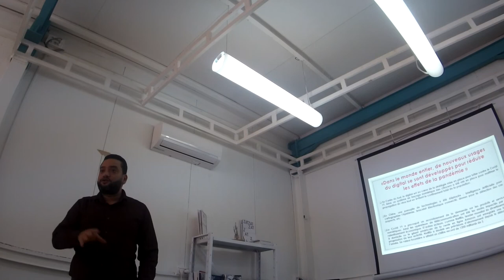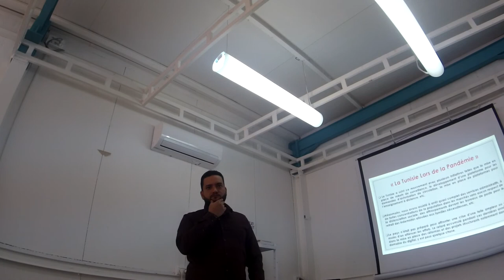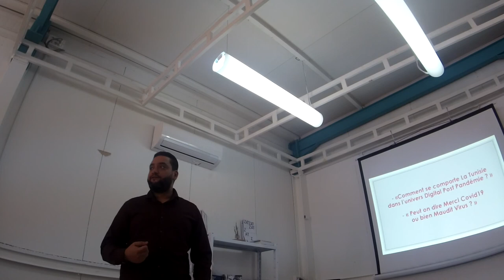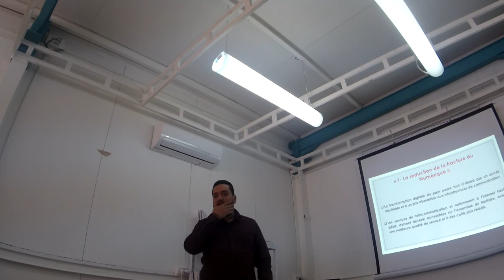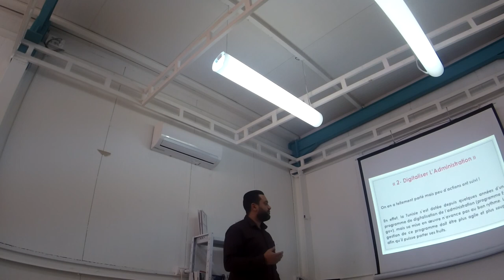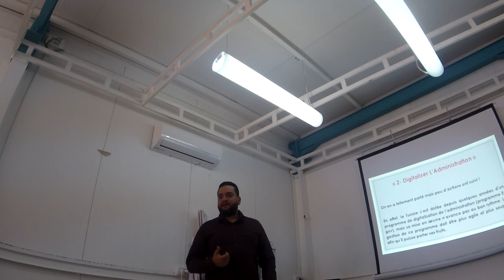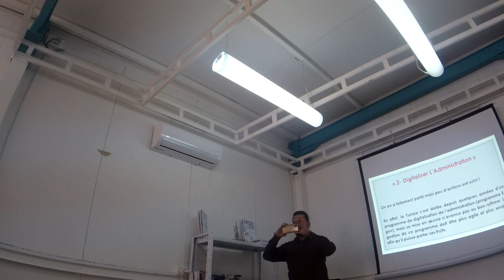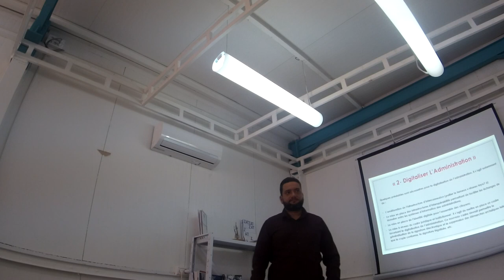Comment se comporte la Tunisie dans l'univers Digital post-pandémie? - Partie 2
Les ateliers SMCTunisia présentiels sont enfin de retour après une longue absence due au contexte de la pandémie, pour marquer notre retour on vous invite a un cercle de réflexion sur l'état du digital après cette période jugée par certains difficile et par d'autres la haute saison du numérique préenté par Hassen Allel